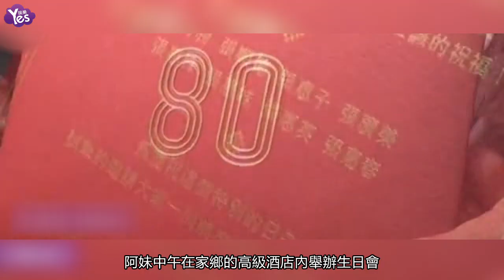【3年前】張惠妹花環美艷露腿 為母辦80大壽宴客66桌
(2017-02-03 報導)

張惠妹的母親張王玉妹，2月2號80歲大壽，阿妹中午在家鄉的高級酒店內舉辦生日會，席開66桌請來600位族人和親友前來參加，場面十分熱鬧。